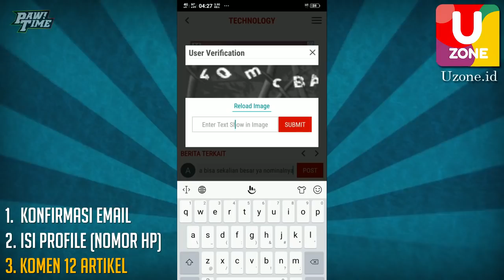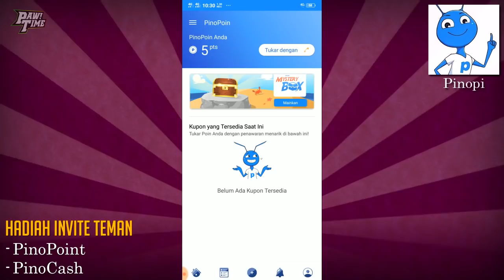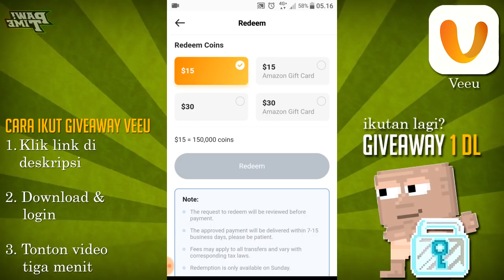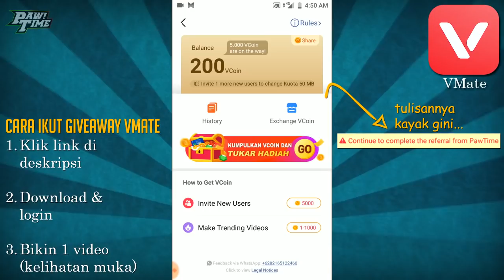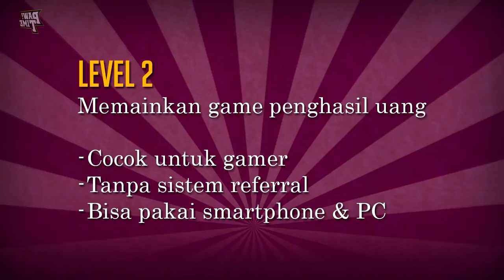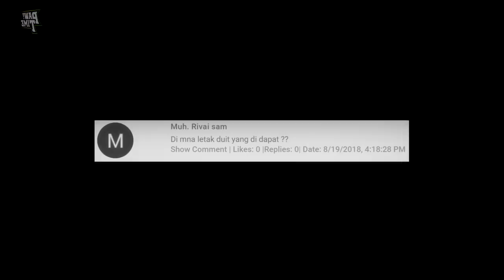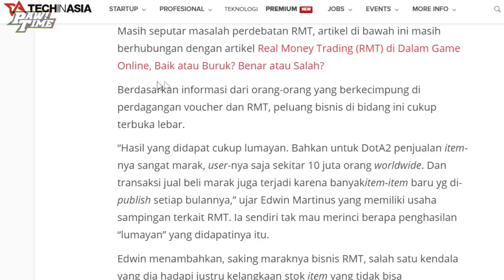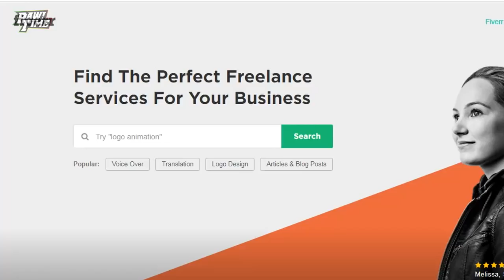Cara Mendapatkan Uang Dari Internet 2019 (Main Game, Aplikasi Penghasil Uang & Pulsa, Kerja Online)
Banyak pertanyaan yang masuk ke DM instagram gw tentang aplikasi penghasil uang (jenis GPT) dan rekomendasi game penghasil uang selain growtopia. Pas banget gw lagi jarang online, jadi gw bikin aja video cara mendapatkan uang dari internet. Btw, disini gw bahas tentang kerja online juga meskipun belum detail.

Login, tonton video selama 3 menit

Login, bikin video pendek (setelah bikin video jangan dihapus dulu ya, jangan lupa muka juga harus kelihatan oke)

Mau main Growtopia?

Share ke temen lo juga ya, siapa tau ada yang lagi nyari info tentang cara mendapatkan uang di internet. Sankyu!

PAW! Time"s Youtube is under management of:
dr.m, Indonesia's 1st Certified & Official Youtube MCN